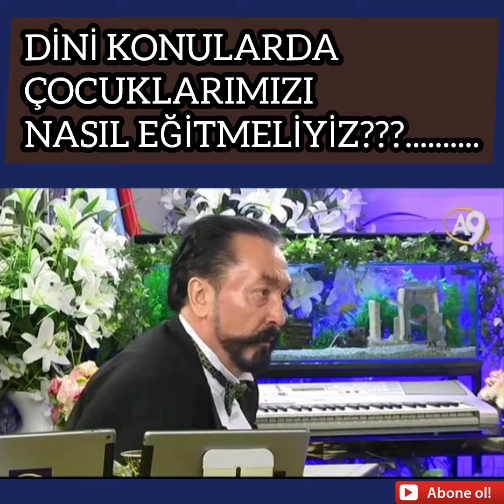DİNİ KONULARDA ÇOCUKLARIMIZI NASIL EĞİTMELİYİZ???.........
DİN'İ KONULARDA
ÇOCUKLARIMIZI
NASIL EĞİTMELİYİZ???.